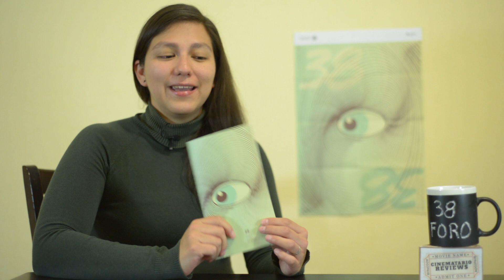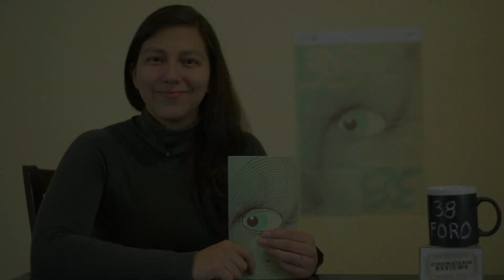Platiquemos Del 38 Foro de la Cineteca Nacional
Cada año la Cineteca Nacional realiza el foro internacional de cine en el que reúne varios títulos con estilos vanguardistas y en ocasiones radicales con narrativas poco convencionales para expresar diversos temas de la vida humana. La edición 38 se compone de 14 títulos: 2 nacionales, 2 animaciones, 1 documental y 8 ficciones realizadas en 2017 y 2018. En esta ocasión la función gala será Eraserhead de 1977 dirigida por David Lynch en una restauración en 4k y que fuera el debut cinematográfico de este cineasta estadounidense

Para horarios y sedes del 38Foro de la Cineteca Nacional visita